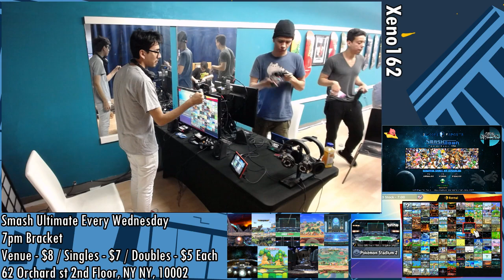[Smash Ultimate] Xeno162 (W.Semis) - Ho3K Gen vs DA Venia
Ho3K Gen(Palutena red) vs DA Venia(Greninja White)

Commentators:
 - Austy (@AustyLaVista)

Venue Fee: $8
Singles:   $7
Doubles:   $5

Venue Address -
62 Orchard Street 2nd Floor